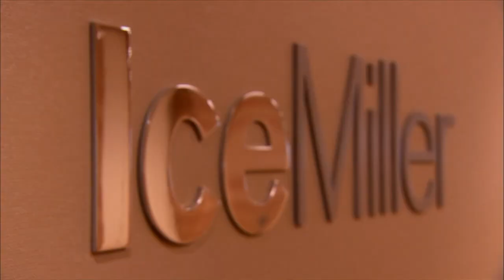Business of Health: TayCo Brace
South Bend-based TayCo Brace designs lightweight ankle braces stable enough to support a 300-pound lineman going through injury recovery. Gavin Ferlic explains how recently secured $1.2 million in seed funding will impact future growth.